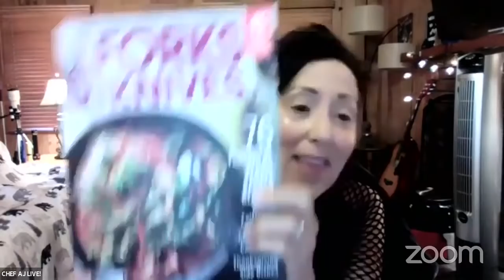Food as Medicine: Transformational Power of a Plant-Based Diet | Chef AJ LIVE! with Dr. Jim Loomis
Dr. Loomis offers telehealth appointments for residents of D.C., Florida, Maryland, Missouri, and Virginia.

James F. Loomis Jr., MD, MBA, received his medical degree from the University of Arkansas, where he was elected to the Alpha Omega Alpha Honor Medical Society and graduated with honors. He subsequently completed his internship and residency in internal medicine at Barnes Hospital in St. Louis, Mo. In addition, Dr. Loomis received an MBA from the Olin School of Business at Washington University in St. Louis. He is board certified in internal medicine, has completed the certification program in Plant-Based Nutrition from Cornell University, and is a Diplomat of the American Board of Lifestyle Medicine.

Dr. Loomis has served as team internist for the St. Louis Rams football team and the St. Louis Cardinals baseball team, as well as tour physician for the St. Louis Symphony Orchestra. Before coming to the Barnard Medical Center, he practiced internal medicine at St. Luke’s Hospital in St. Louis, where he was also the director of prevention and wellness. He was also on the clinical faculty of the department of internal medicine at Washington University School of Medicine.

When not practicing medicine, Dr. Loomis enjoys reading history books, cooking, and teaching plant-based cooking classes. He also enjoys running, biking, and swimming, and has completed numerous half marathons, marathons, and triathlons.